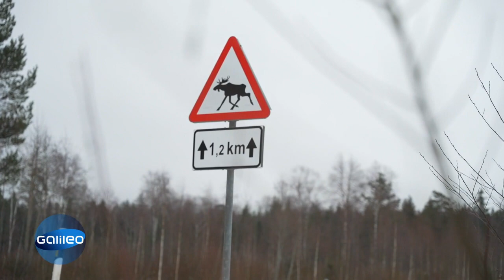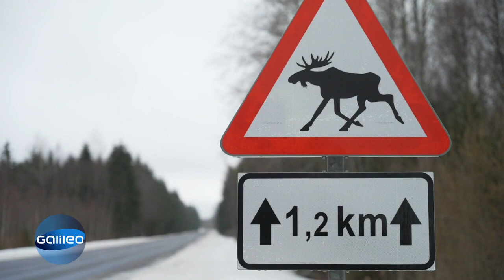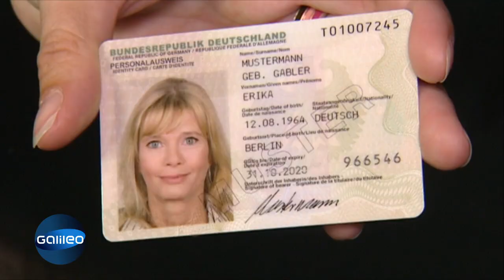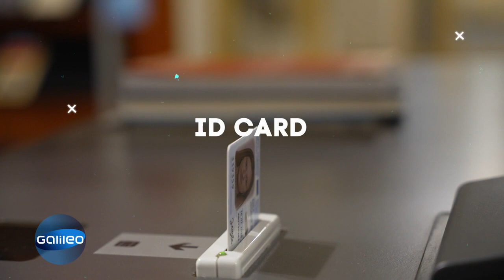Fleisch in der Sauna räuchern? 5 erstaunliche Dinge in Estland | Galileo | ProSieben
Egal, ob es sich um eine Eisstraße handelt, die das Festland mit den Inseln verbindet, oder um geräuchertes Fleisch aus der Sauna, dieses Land hat einige Überraschungen auf Lager. Hier sind 5 Dinge, die man nur in Estland findet.